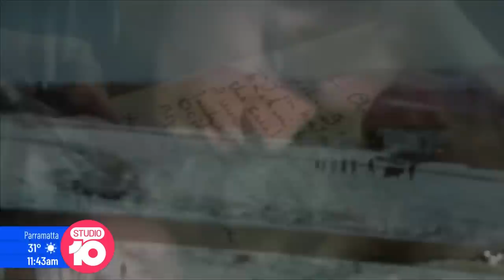Exclusive: Michael Learned Opens Up | Studio 10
Michael Learned played the squeaky clean mum in the hit TV show 'The Waltons'. Now, she opens up exclusively to Craig Bennett about the good and bad times in her long career.